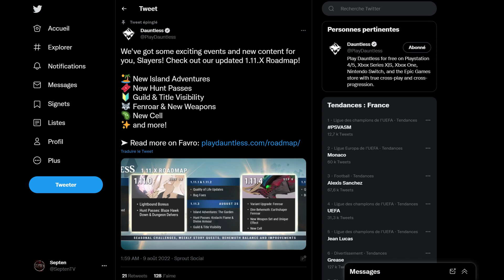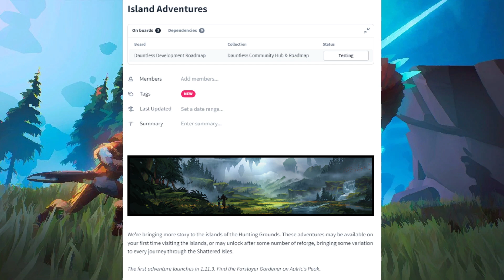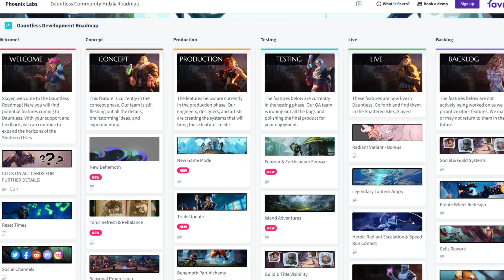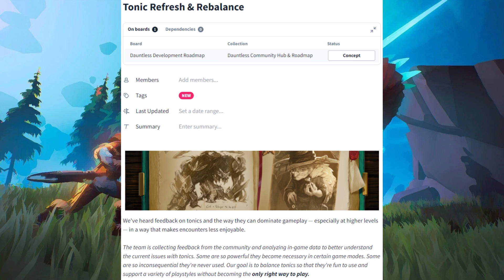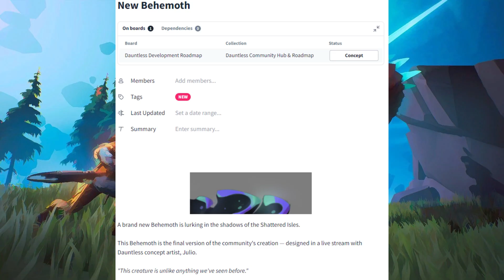NOUVELLE ROADMAP 1.11.X DE DAUNTLESS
☑️ Nouvelle vidéo sur Dauntless : NOUVELLE  ROADMAP 1.11.X DE DAUNTLESS
Petite vidéo sur la nouvelle mise a jour de la roadmap 1.11